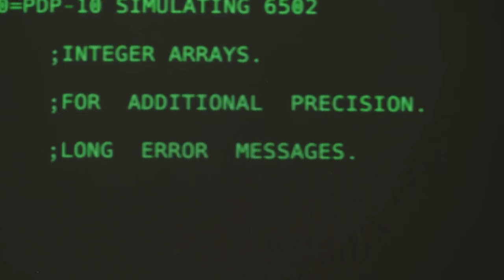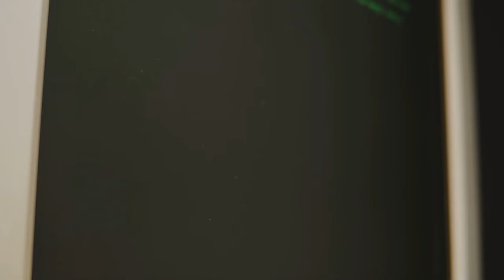Atari 2600 vs PlayStation 5: Atari RULES!!!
In this video, we compare the iconic Atari 2600 to the cutting-edge PS5 and showcase 10 reasons why the Atari 2600 reigns supreme! From graphics and gameplay to nostalgia and simplicity, find out why the classic console still holds its own against the modern powerhouse. Which side are you on - Atari 2600 or PS5?

OUTLINE:

00:00:00 "Who Needs Fancy Graphics Anyway?"
00:00:47 "Forget the Internet – Hello, Local Multiplayer"
00:01:39 "Who Needs a Power Button?"
00:02:33 "The Joystick – A True Classic"
00:03:31 "The Games – Old School Cool"
00:04:30 "The Price – Affordable Fun"
00:05:25 "The Size – Compact and Convenient"
00:06:20 "The Sound – Beep Boop Bliss"
00:07:24 "The Cartridges – Physical Media Forever"
00:08:17 "The Legacy – Respect Your Elders"